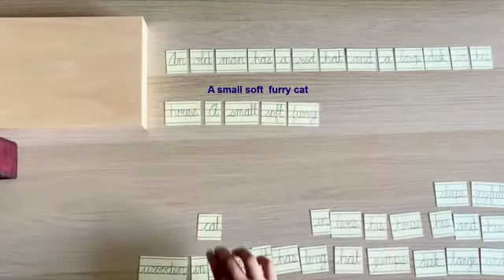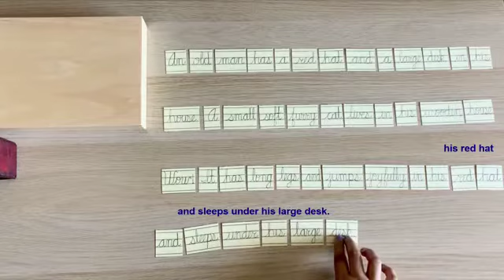Symbolic Grammar - Extension - 2 An informal introduction to Grammar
An informal introduction to Grammar

Grammar lessons are necessary for young children to read with appreciation. It helps the children to become aware of words and to read with full comprehension. A colour has been chosen for each part of speech and the children come to understand the function of parts of speech.

Symbolic Grammar - Extension

* Prepare the labels for the story (DIY)
* This is a nonfiction short story to include all the parts of the speech.

Age: 6 & onwards

Objective:
* The child will be able to symbolize phrases, sentences, and paragraphs of all the parts of speech in composition.

* The child can write the story, draw and colour the symbols on his/her creative story writing book.

* The child can draw story-related pictures in his/her story writing book.

Encourage creative writing:

* Keep your child’s environment with words, poems, and stories (nonfiction).

* To encourage creative writing let the child write his/her own story.

* Encourage every child to keep a journal.

* They can write in their journal daily, and write the date at the top of each entry.

* Parents/Teachers can regularly read their journals and give positive comments.

* You do not need to be overly concerned with correcting their spelling or grammar because the focus should be on creative writing.

* At a later date, you can present a spelling list for them without interfering with their creative process.

- Previous Grammar Lessons

Age: 4.6 & onwards

Important Note:
* The child needs basic Grammar Lessons during the sensitive period for language.

* The child should be mastered in each lesson to use symbolic colour for each part of speech.

* Basic grammar lessons will be given by Casa Directress while the child is in the Casa program.

* They introduce oral grammar games, initial grammar lessons, and the function of parts of speech.

* Grammar lessons are given individually to the child and oral grammar games are given as a group lesson.

Note: Lesson should be shown to the child slowly & gracefully.